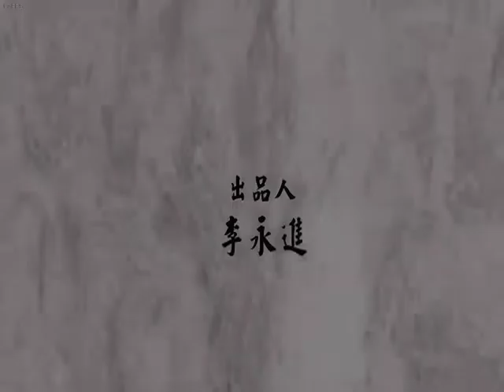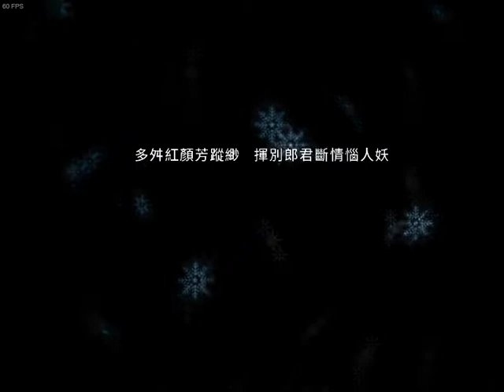仙劍奇俠傳2 最終BOSS戰+劇情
紀錄.